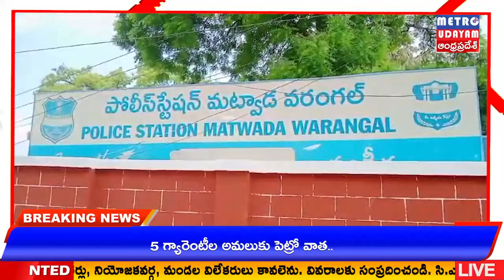METRO UDAYAM ||అంతర్జాతీయ దొంగల ముఠాను మట్టేవాడ పోలీసుల అరెస్టు చేశారు